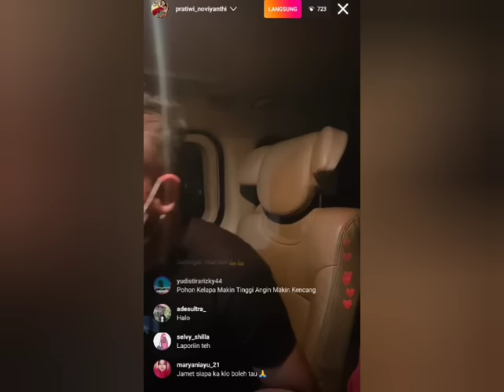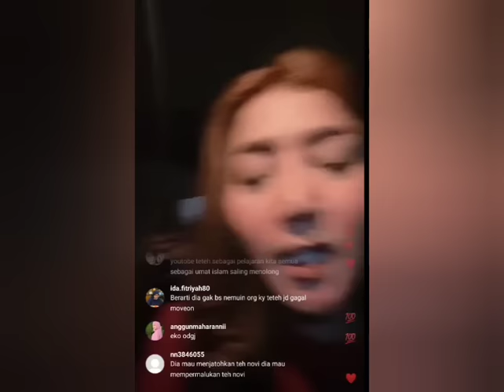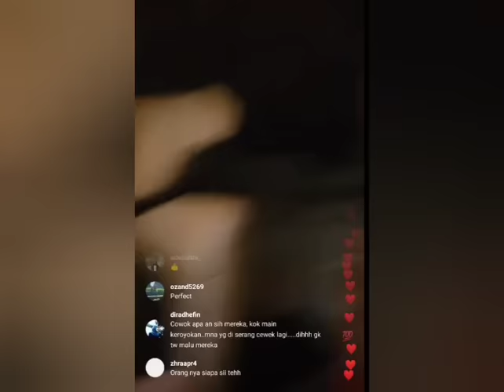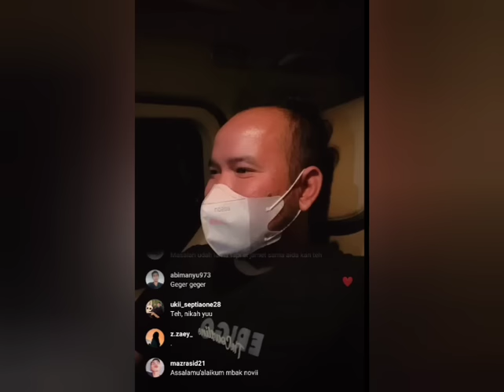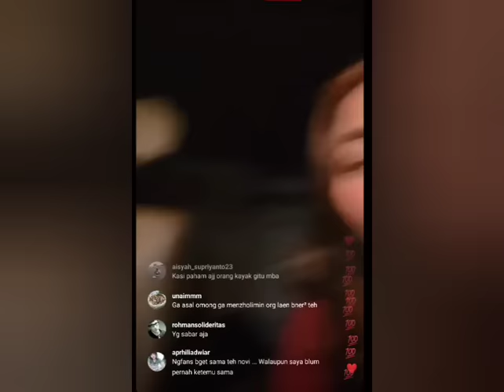TEH NOVI Buka Semua Niat Buruk MAS EKO ‼️ Niat Banget Ingin Menjatuhkan PRATIWI NOVIYANTHI Live IG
teh novi sudah tau kalau mas eko mau berniat buruk padanya
teh novi akan angkat bicara soal kelakuan mas eko